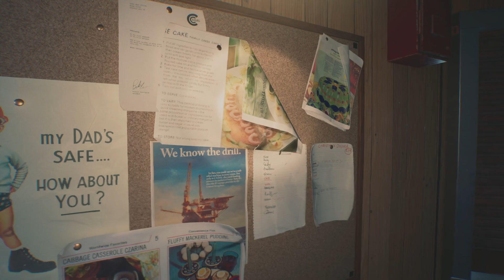Still Wakes the Deep | Folge 3 - Der Wohnbereich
Still Wakes the Deep ist ein psychologisches Horror-Videospiel aus dem Jahr 2024, das von The Chinese Room entwickelt und von Secret Mode veröffentlicht wurde.

Plattformen: PlayStation 5, Xbox Series, GeForce Now, xCloud, Microsoft Windows
Entwickler: The Chinese Room
Genres: Survival Horror, Adventure, Puzzlespiel
Herausgeber: Secret Mode